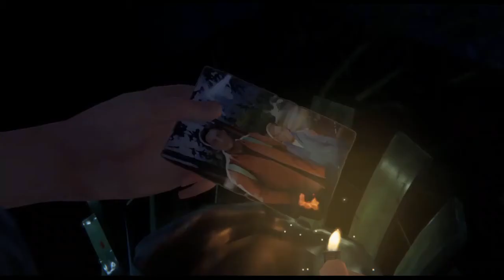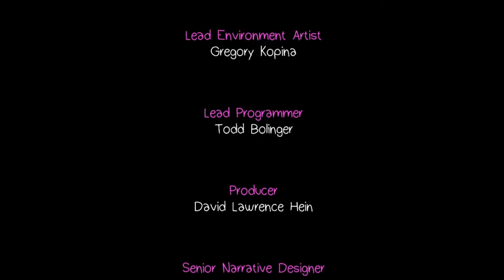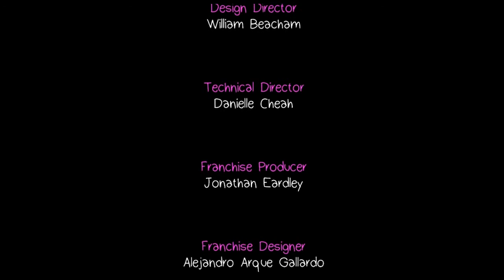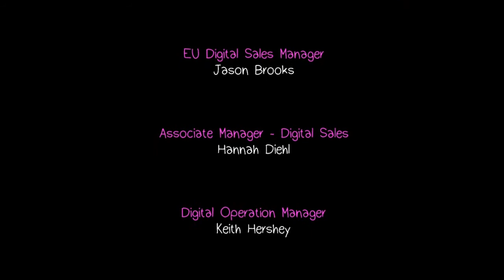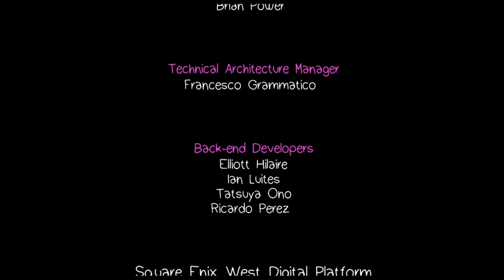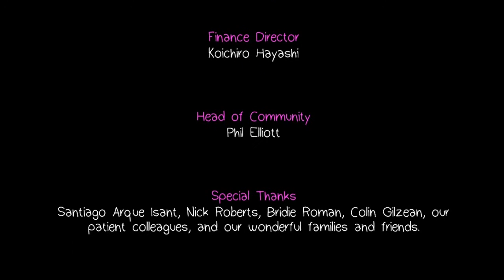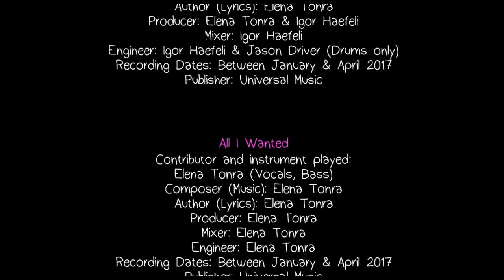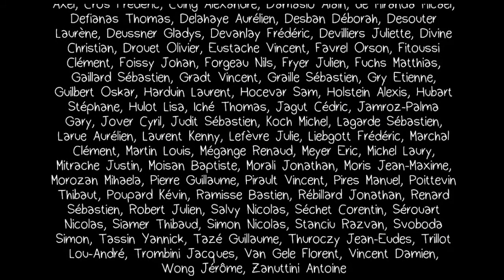Life Is Strange: Before The Storm #4